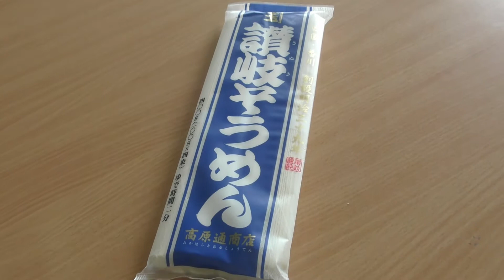楽しい！！ 山から切った竹で 流しそうめんやってみました～♪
山から切った竹で　流しそうめんやってみました～♪
２０１７年８月２０日